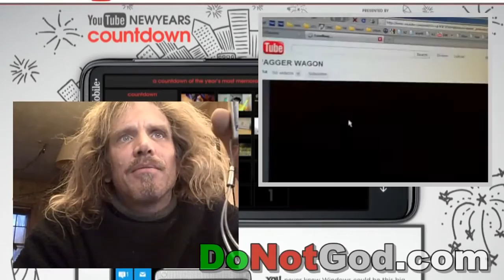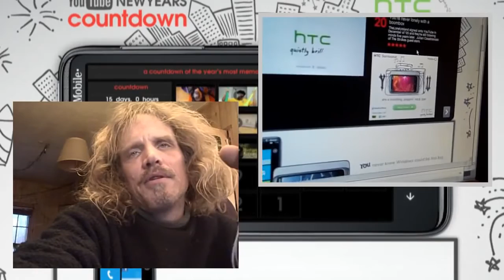(FeaturedCreatures) 3 RE New Year s Countdown 2010 vol 3